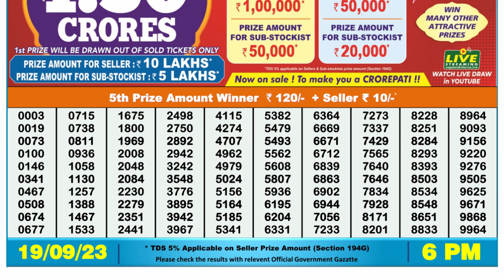Dear Lottery Sambad 6pm today 19.09.23 Nagaland State Lottery Result